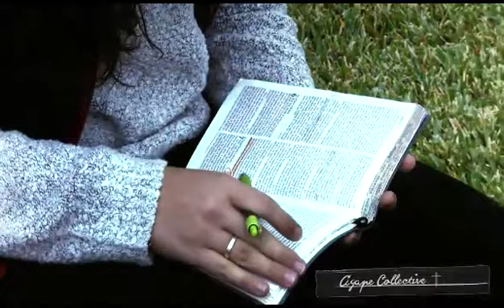ASSAAD RECHDAN (ROGER) أسعد رشدان ACH - Bro Saleim Kahleh 2/26/2017